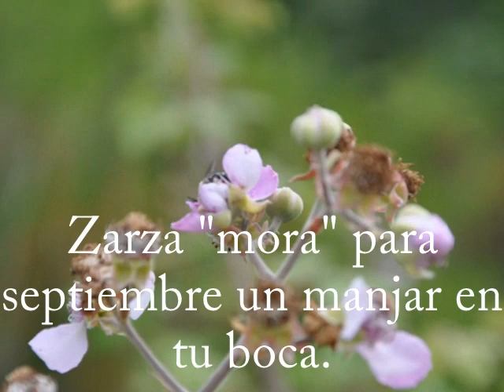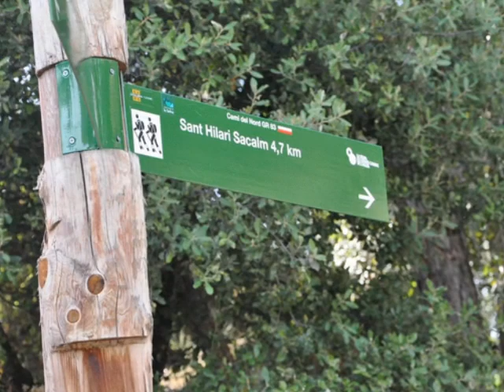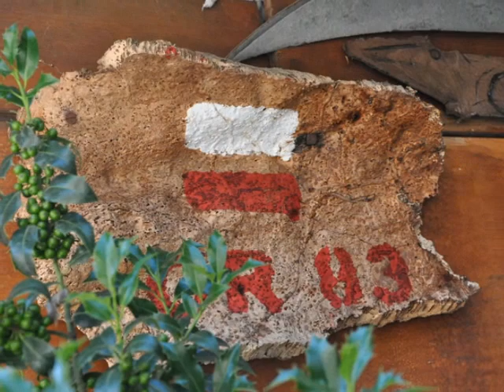Servas, Camí del Nord II etapa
Se enmarca esta actividad dentro de la celebración del 60 aniversario de la fundación de Servas Internacional.